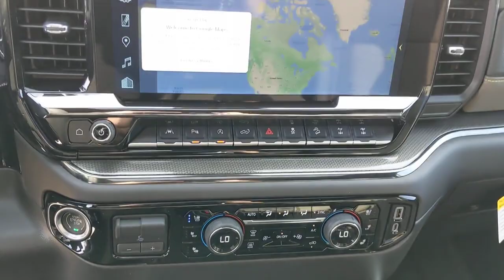2023 Chevrolet Silverado 1500 San Antonio, Houston, Austin, Dallas, Universal City, TX C230529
2023 Chevrolet Silverado 1500 ZR2

Gunn Chevrolet
12602 IH 35 North